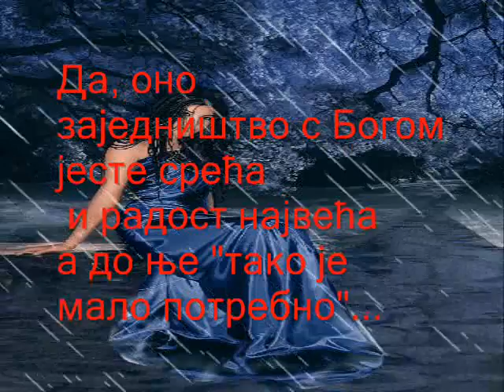Разумевање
Кад је воље и зло иде на боље